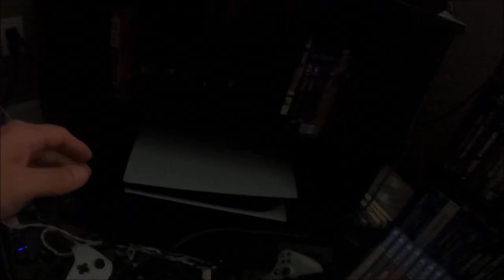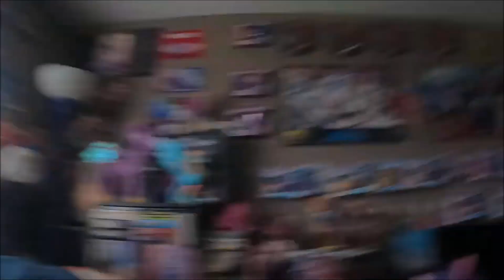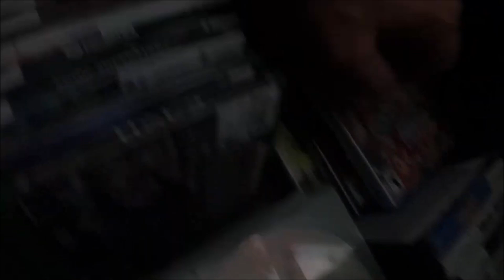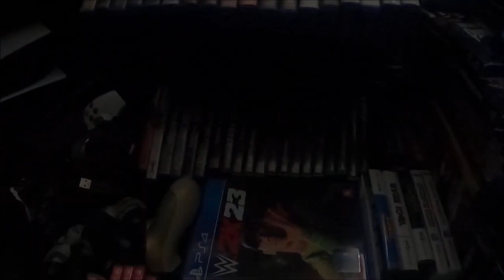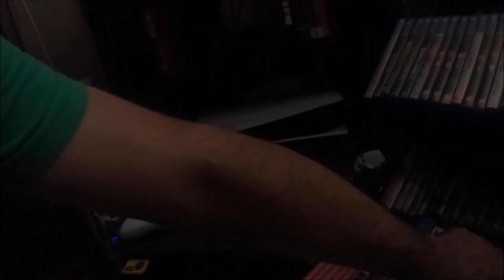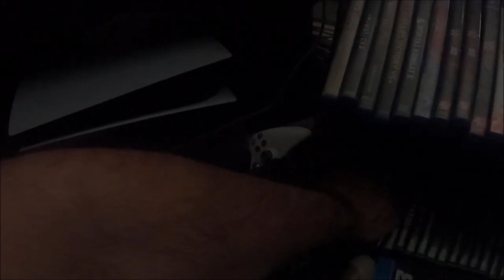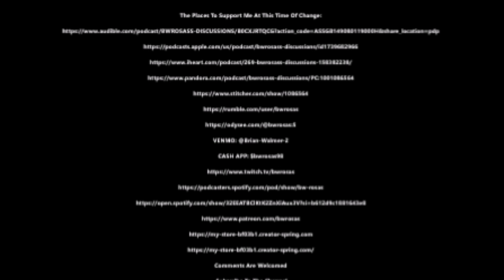Owning A PS5 (Playstation 5): 1 Year Later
It's been 1 year, since I got a PS5, so let's talk about this first full year.